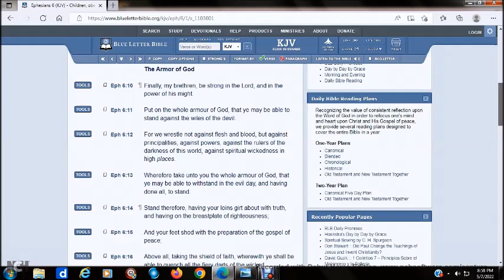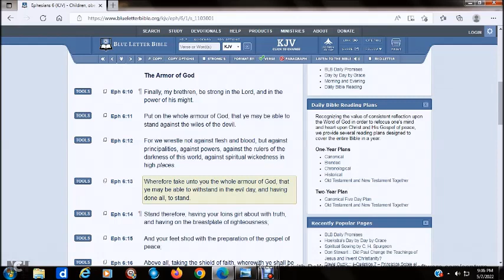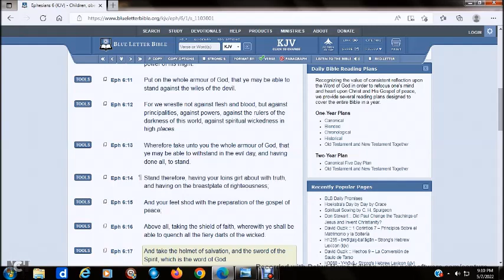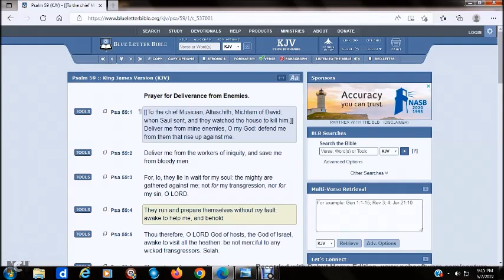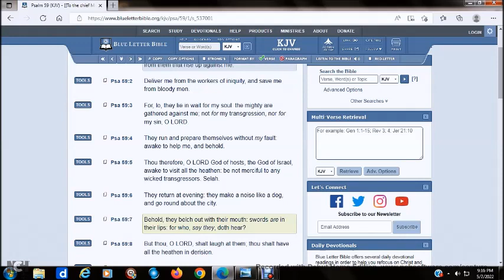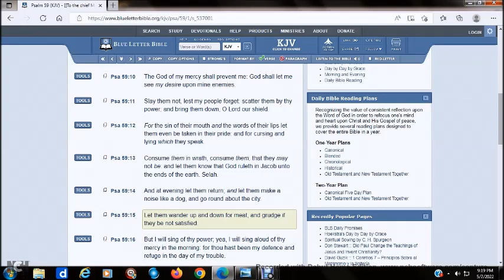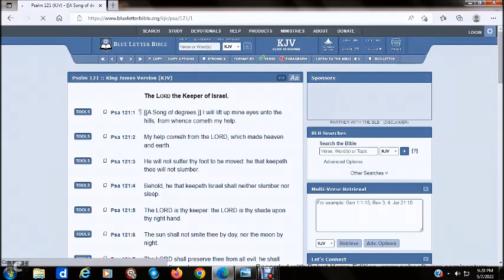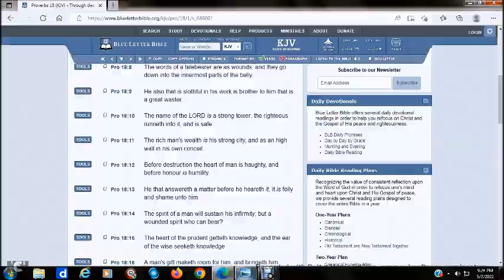WHEN DEMONS ATTACK